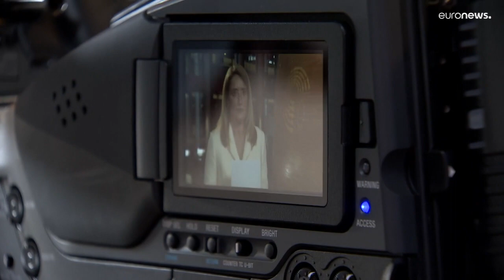Roberta Metsola on abortion: 'My position is the European Parliament's position'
In an interview with Euronews, the newly elected President of the European Parliament vowed to respect the hemicycle's majority opinion on abortion.